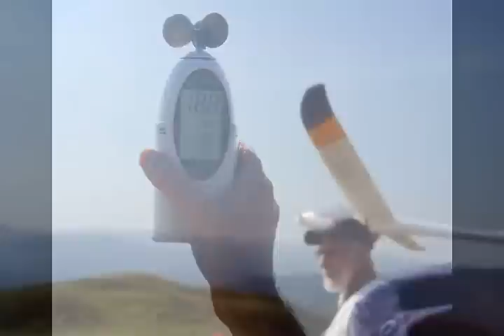Cularis slope soaring Pirapora 20 08 2010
Cularis on board camera in Pirapora SP, Brazil